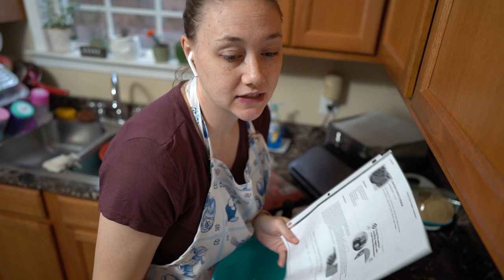22 EASY FREEZER MEALS! Fill Your Freezer | Freezer Meal Prep with Me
Yummy and EASY Freezer Meals! Cook with me as I make 22 freezer meals from 7 tasty and easy dinner recipes. You can do it too!

Freezer Meals in this Video:

6:05 | Honey Dijon Marinated Chicken
8:14 | Balsamic Herb Marinated Chicken
9:15 | Meatloaf Use this recipe, after thawed bake at 350 degrees for 45-55 minutes
10:45 | Beef Enchiladas
13:15 | Tortellini Soup (typed below)
14:47 | Chicken & Shrimp Fried Rice (typed below)
19:21 | Tuscan Chicken Pasta (typed below)

TYPED RECIPES
Tortellini Soup:
1 (19 oz) bag of frozen cheese tortellini or 1 bag of dried cheese tortellini
1 small bag of fresh spinach
2 (14.5 oz) cans of Italian style diced tomatoes, drained
1 block (8 oz) cream cheese (softened)
1 lb of ground sausage
4 cups of chicken broth
Brown the sausage
Combine chicken broth and cream cheese until smooth
Put half the sausage, half the chicken broth and cream cheese, half the spinach and 1 can of tomatoes into a freezer bag
Thaw in the fridge overnight, when ready to cook, heat on the stove and add in the tortellini until cooked

Chicken & Shrimp Fried Rice:
2 cups rice (cooked)
3 Tablespoons soy sauce
1 Tablespoon sesame oil
1 Teaspoon ground ginger
2 Tablespoons olive oil
1 pounds small shrimp
1 cup cooked chicken, cubed
2 cloves garlic, minced
2 carrots, peeled and cubed
1 cup frozen corn
1 cup frozen lima beans (or peas, or edamame)
In a small bowl combine soy sauce, sesame oil and ground ginger
In a frying pan or wok, heat oil, cook garlic, then add the cooked rice and sauce, combine
Stir in shrimp, chicken carrots, corn and beans.
Place in freezer bags. Thaw when ready and fry. Add scrambled eggs if desired.

Tuscan Chicken Pasta:
1 (16 oz) box bow tie pasta
4 Tablespoons butter
4 cloves of garlic minced
1/2 Tablespoon dried basil
1 (8 oz) cream cheese (softened and cubed)
1 (8 oz) jar of sun dried tomatoes (rinsed and drained, chopped if needed)
2 cups of milk
8 oz parmesan cheese, grated
1/2 teaspoon ground black pepper
1/2 teaspoon salt
1 cup chicken (cooked and cubed or shredded)
Cook pasta according to package directions
For the sauce:
Melt butter over medium heat.
Add the garlic and cook for about 2 minutes, stirring constantly
Stir in dried basil
Add the cream cheese and whisk until smooth
Stir in sun-dried tomatoes
Add the milk and whisk constantly until blended
Stir in parmesan cheese, pepper and salt. Cook over medium heat, stirring until the cheese is melted and the sauce is desired consistency, 5-10 minutes
In two 9x9 aluminum foil pans, add the noodles, sauce and chicken. Stir to combine.
To cook when frozen: Bake at 350 degrees for 40 minutes or until heated through
Frozen then thawed: Bake at 350 degrees for 30 minutes or until heated through